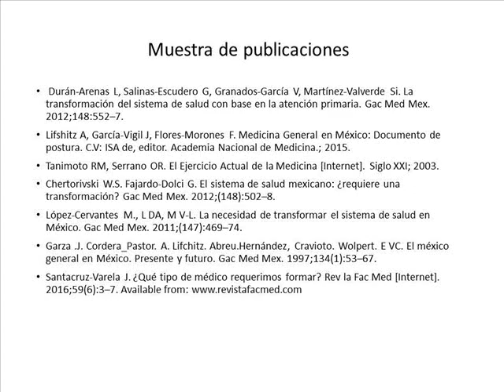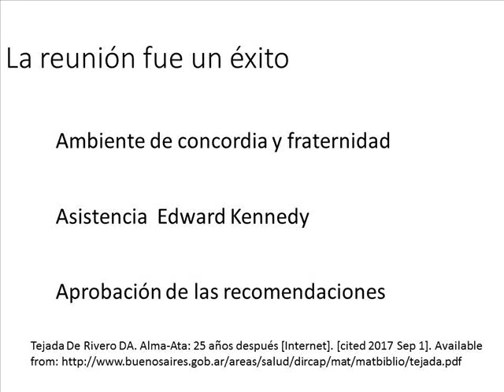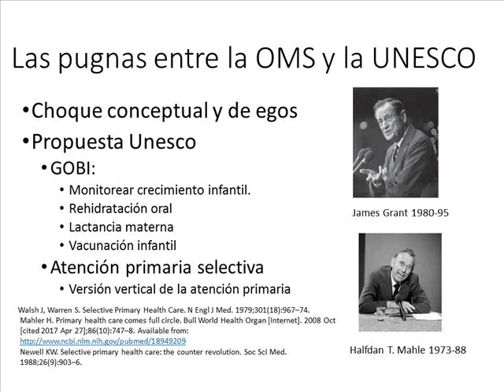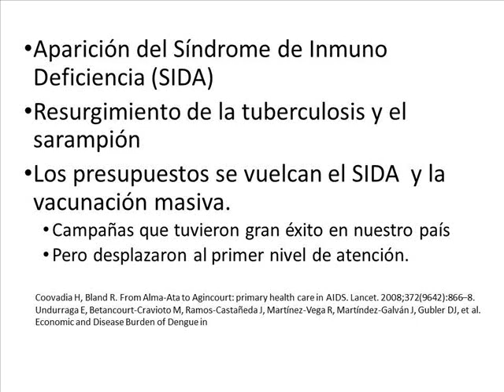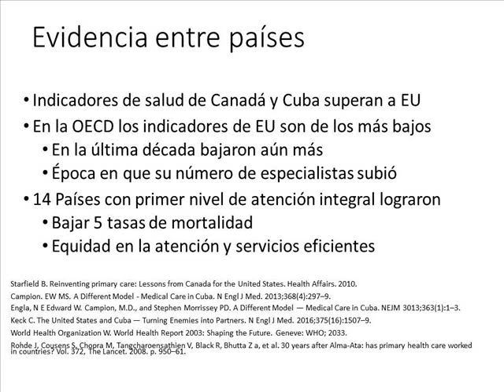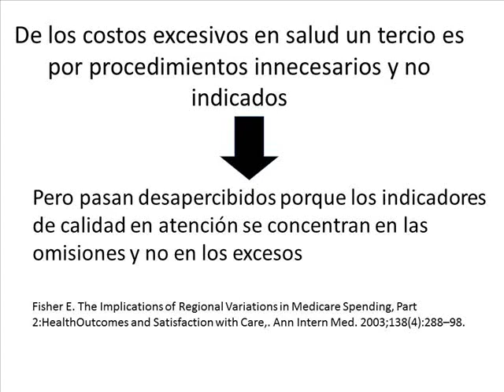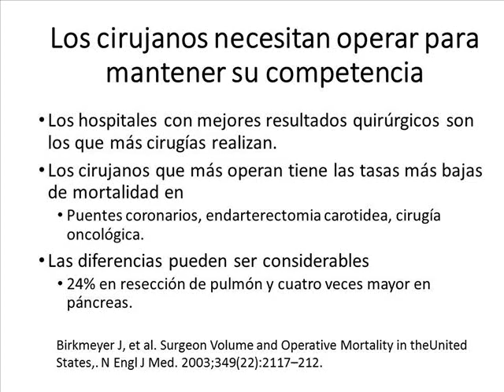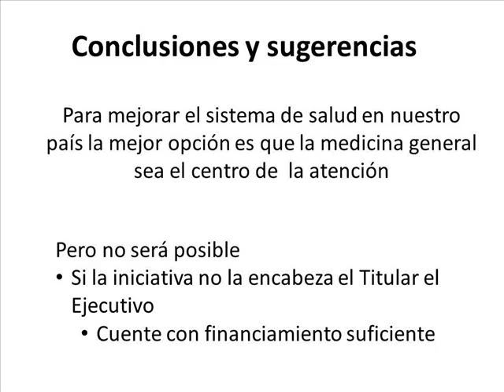La medicina general. Un anhelo no cumplido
Dr. Carlos Campillo Serrano